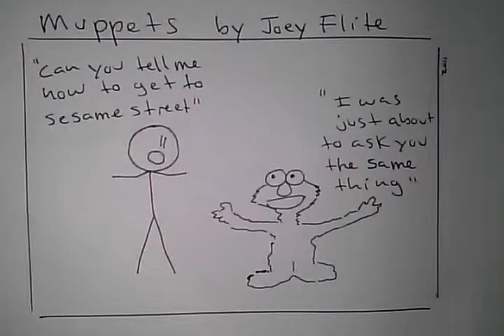Funny Comic- Muppets